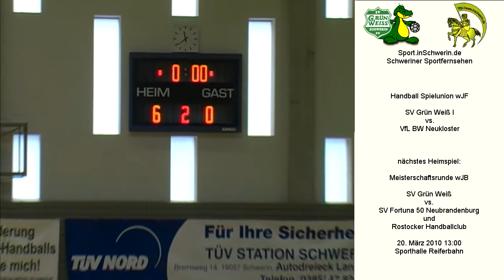Handball Spielunion wJF 11:0 (6:0) SV Grün Weiß Schwerin I vs. VfL BW Neukloster